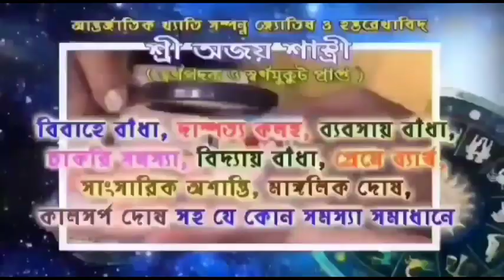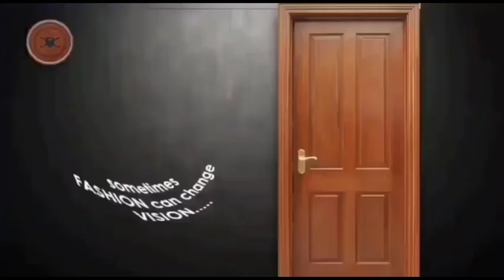আরামবাগ তেঘরী গ্রামের অন্নপূর্ণা মায়ের পুজো এবারে ৪৭ তম বর্ষ।